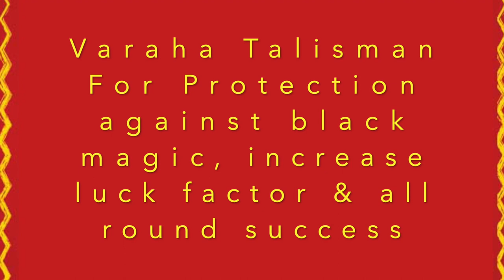MahaVaraha Talisman for Black magic protection| Increase Luck factor| Kali Talisman| Get success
In this video, Swathi and Mekhala chat about how ill effects of black magic can be negated with the power of Maha Varaha Talisman. Experiences of different clients is shared related to the subject. Kali talisman which is known to bless the wearer with good luck, success, power of attraction and protection is also discussed in this video.